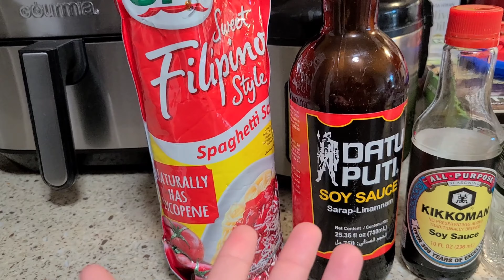SPAGHETTI NI ANGEL MASARAP! I Simple and easy recipe but delicious 😋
Hello Guys! Welcome back again to my channel!
Yes! finally at nakapag upload na naman ako ng new video after 48 years!
I just wanted to share our favorite pasta! Simple and easy recipe but it's delicious!
try niyo to, I'm sure you'll like it! 😊
Comments if you have any suggestions for my next video. Thank you!

Please follow me on:

- Angel White Robles

- Iamwhiteangelrobles

-Iamwhiteangelrobles